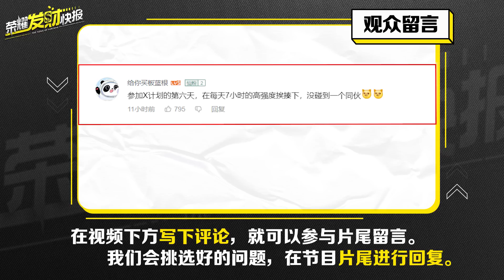【荣耀发财快报】对抗路胜率登顶！又一位苍穹战神！木兰杨戬夫子夏洛特都惊呆了！